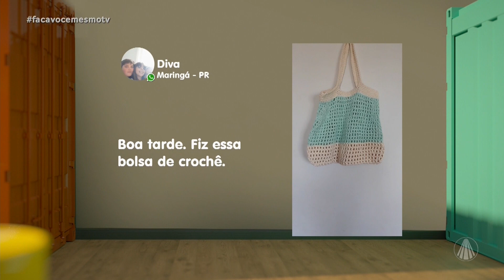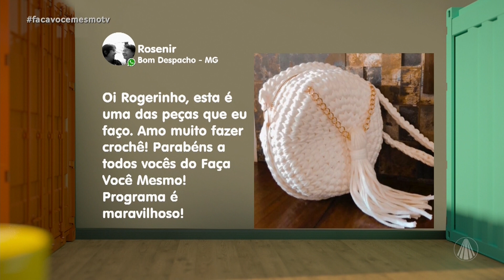Bolsa em crochê com fio de malha por Liz Santiago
No Faça Você Mesmo, a artesã Liz Santiago ensina a fazer uma bolsa em crochê com fio de malha. Confira o passo a passo!

TV APARECIDA
É bom estar onde a Mãe está!